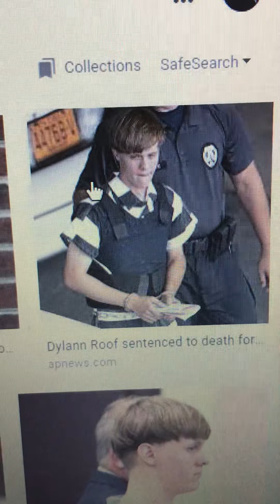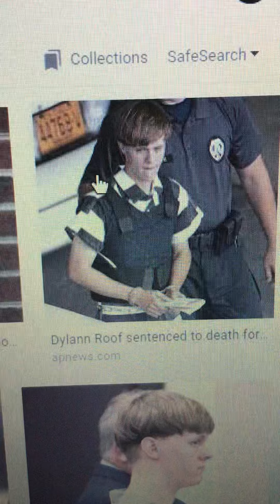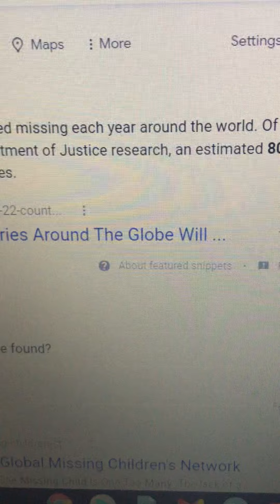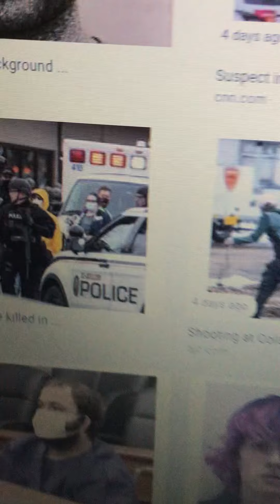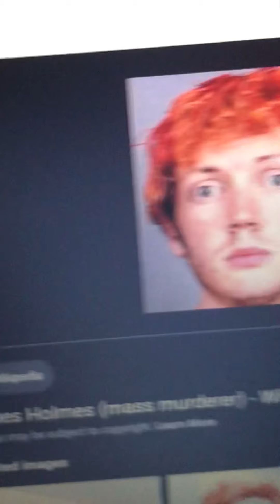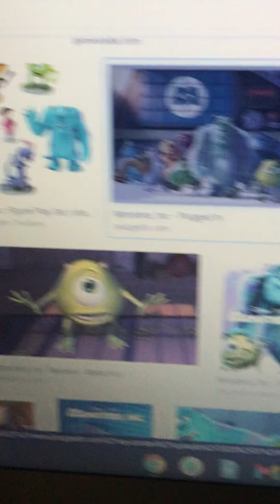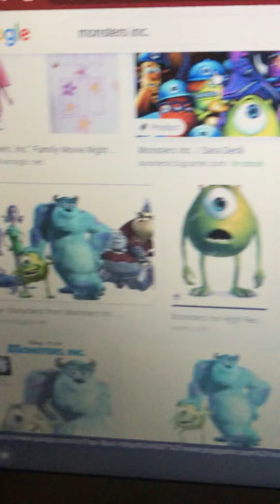My Analysis On School SHOOTERS, Missing Children, and MORE 🕳🐇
Sharing my thoughts once again! Thanks to my teachers or what not and my own common sense I’ve been learning a whole deal since my journey so yeah! Thanks for listening!

Peace!